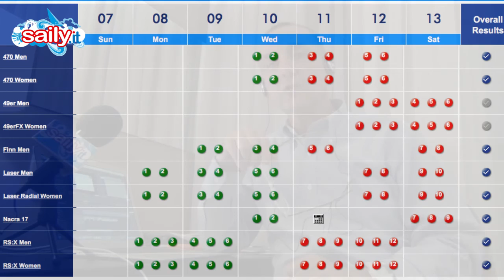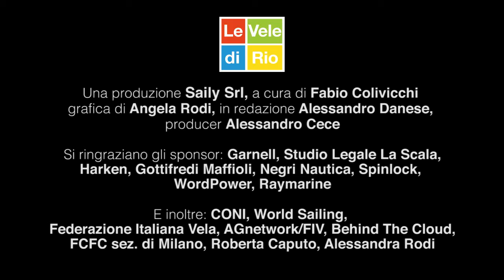LE VELE DI RIO - 10 AGOSTO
Terzo giorno di regate per la vela olimpica a Rio 2016, ci si chiede se l'imprevedibilità del vento possa trasformarsi in una lotteria del vento. Il racconto per immagini: dai 25 nodi dei Finn ai buchi di vento per i Nacra. Azzurri in Mixed Zone: come è andata in acqua. E altro...